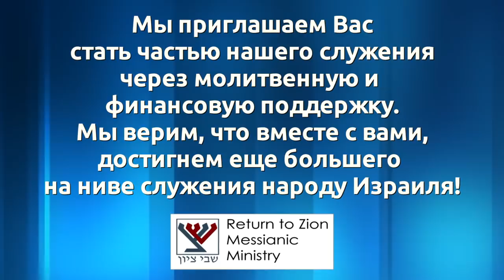Слово о завете (Дмитрий Лютаревич)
Бог всегда исполняет Свой завет, Он не меняется. Он может наказать нас, но Он всегда исполняет Свой завет. А что по поводу нас? Соблюдаем ли мы завет? О каком завете идет речь?